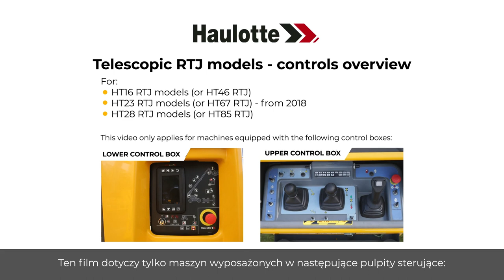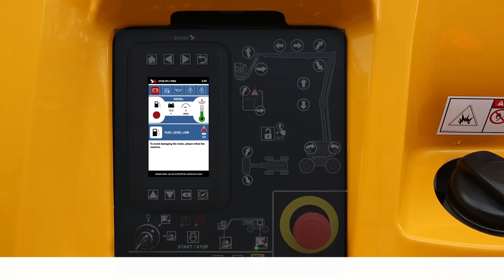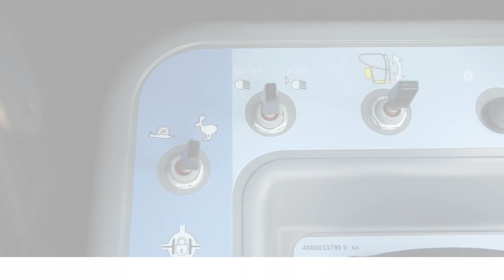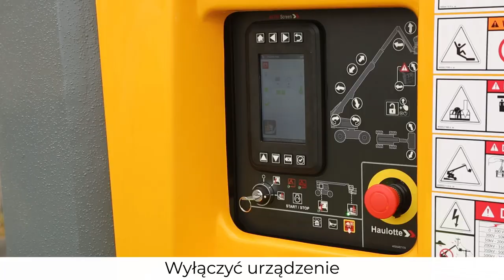Controls overview - Haulotte Telescopic RTJ models - PL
Przed użyciem podnośnika MEWP dowiedz się, jak go obsługiwać, korzystając z tego przeglądu elementów sterujących w naszych modelach HT23 RTJ / HT67 (od 2018 r.), HT28 RTJ / HT85.